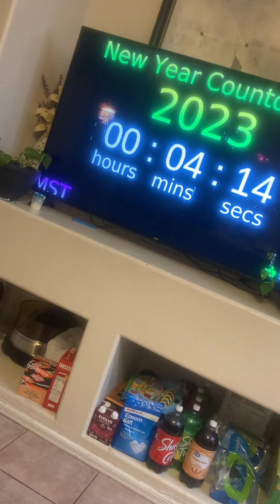December 31, 2022